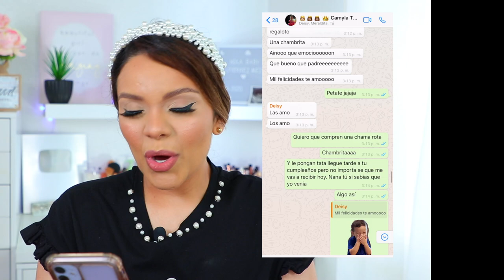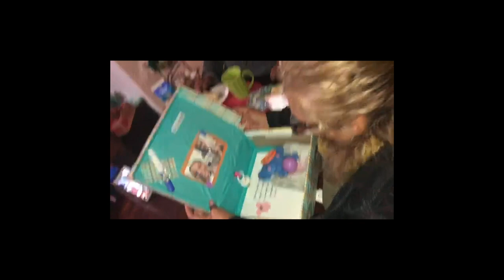COMO LE DI LA NOTICIA A MI FAMILIA DE MI EMBARAZO - SUPER EMOTIVO 😭🤧